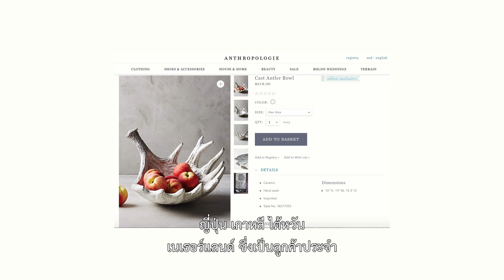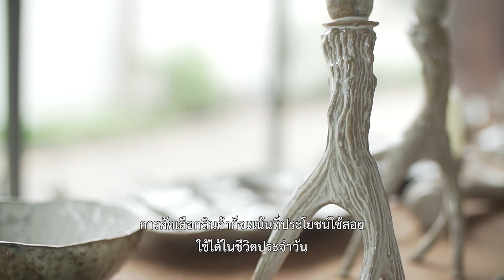เพื่อนคู่คิด ตอน เซรามิกร่วมสมัย ดีไซน์จากธรรมชาติ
รายการเพื่อนคู่คิด โดย: ธนาคารกรุงเทพ จำกัด (มหาชน)
ตอน: เซรามิกร่วมสมัย ดีไซน์จากธรรมชาติ
เจ้าของ: คุณพชรพรรณ  ตั้งมติธรรม
แบรนด์ :  Yarnnakarn
ออกอากาศช่อง 33  วันศุกร์ที่ 23 สิงหาคม 2562

หนึ่งในของใช้ของตกแต่งที่ทุกบ้านต้องมีคงหนีไม่พ้นงานเซรามิก ซึ่งเซรามิกแต่ละแบรนด์ก็จะมีสไตล์และคาแรกเตอร์ที่แตกต่างกันออกไป ... เพื่อนคู่คิด จะพาไปรู้จักกับเซรามิกแบรนด์ ‘Yarnnakarn’ (ยานณกาล) เซรามิกที่จะทำให้คุณหลงรักตั้งแต่แรกเห็น เพราะเอกลักษณ์และจุดเด่นของงานทำมือที่ละเอียด และแนวคิดในการนำธรรมชาติมาออกแบบร่วมกับเซรามิกได้อย่างสมจริง ซึ่งไม่ว่าคุณจะนำชิ้นงานของยานณกาลไปจัดวางตรงไหน ก็จะเปลี่ยนพื้นที่ตรงนั้นให้มีความเคลื่อนไหวได้อย่างกลมกลืน และยังทำให้บรรยากาศดูอ่อนโยนและมีชีวิตชีวามากยิ่งขึ้น
ติดตามช่องทางต่างๆ ของรายการเพื่อนคู่คิด ได้ที่